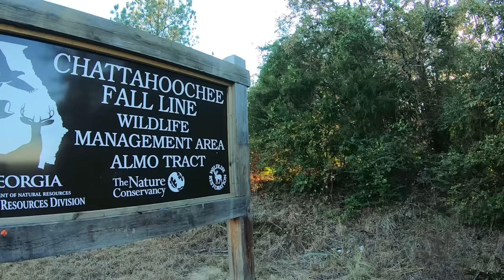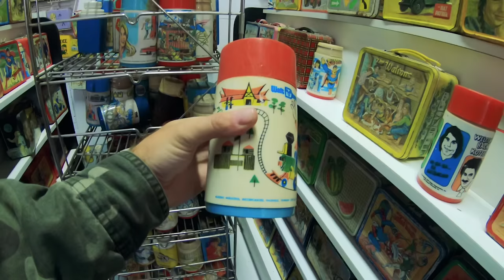Georgia ~ 60's Lunch Boxes, Gravesites, & BBQ On A Bus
Paid Camping GPS: 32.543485, -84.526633
Lunch Box Museum GPS: 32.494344, -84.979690
CocaCola Inventor GPS: 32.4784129, -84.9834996
Bus Themed BBQ GPS: 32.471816, -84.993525

Cameras (Updated)*
Editing Laptop: 2015 MacBook Pro 2.8ghz i7 16GB Ram, 500 SSD
Editing Software: Adobe Premiere Pro CC
Aerial Drone Shots: DJI Phantom 3 Standard Shot in 2.7K Downscaled to 1080p
Scooter: 2011 Honda PCX 125 with 4K miles. (99mpg)
Jax is a Main Coon/Ragdoll Tabby mix. He weighs 23lbs

Mail:
Eric Jacobs